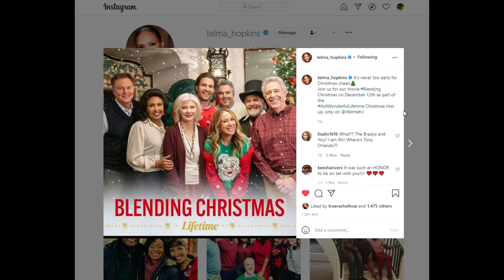Actress Telma Hopkins Introduces "Blending Christmas" A Lifetime Holiday Film on IG...